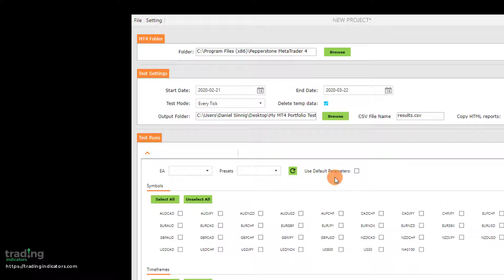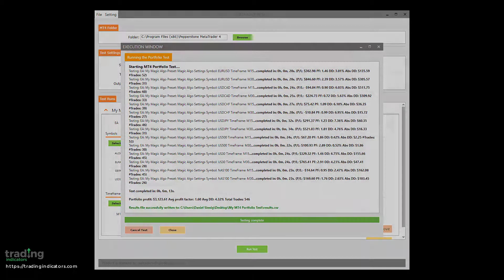MT4 Portfolio Tester 3.0 Teaser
Automate your MT4 Backtesting in just a few clicks with the MT4 Portfolio Tester 3.0.